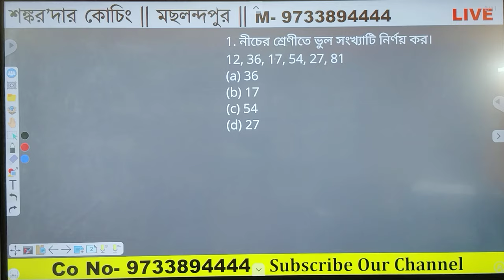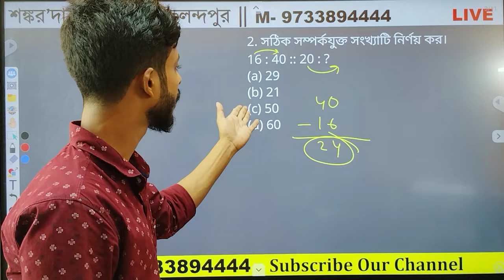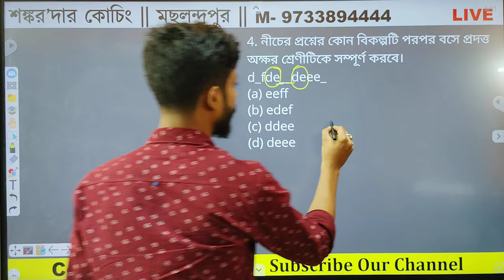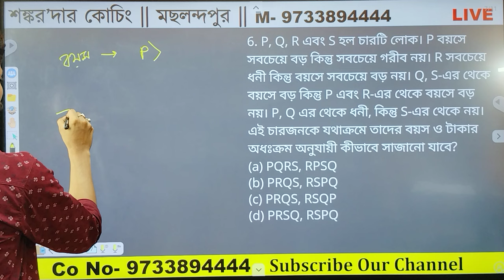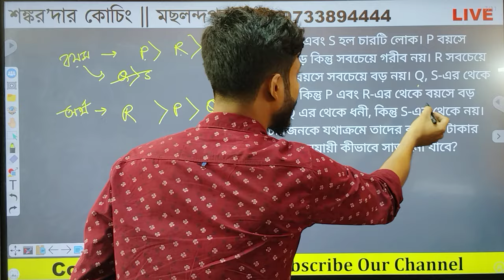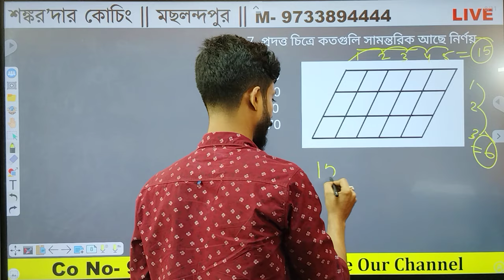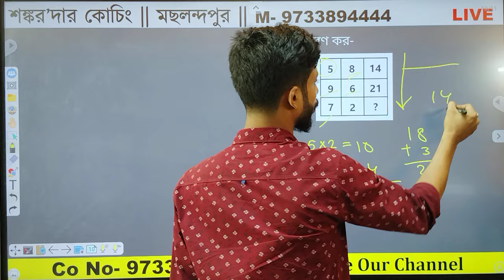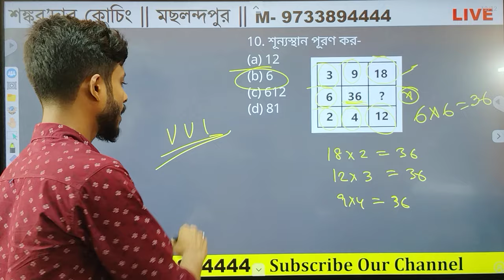Top 10 Reasoning Questions for WBP, KP, SSC GD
For Admission C No- 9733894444
জীবন যুদ্ধে থাকবো পাশে